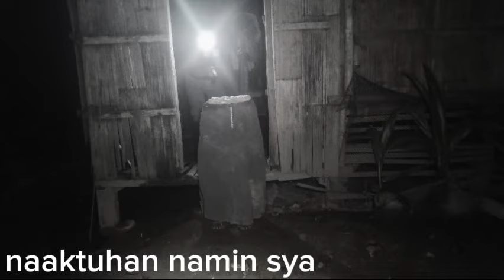ACTUAL TALAGA NAMING NAKITA ,ANG KATAWAN NG MANANANGGAL SA BUNDOK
ACTUAL TALAGA NAMING NAABOTAN,ANG KATAWAN NG MANANANGGAL SA BUNDOK |@StoryangKilabotTV

Welocome po sa JERALD GHOST ADVENTURE. Kwentong kababalaghan at katatakutan sana ay ma suportahan po ninyo itong munting channel ko mga idol maraming salamat po .